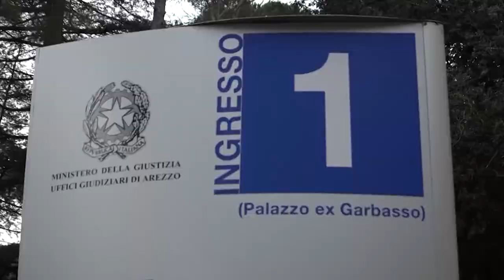Caso Martina Rossi, non ci sarà nessuna nuova perizia sulla caduta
Non ci sarà nessuna nuova perizia sulla caduta di Martina Rossi, la studentessa volata giù dal sesto piano di un hotel di Palma di Maiorca per sfuggire ad uno stupro all'alba del 3 agosto 2011.
A richiederla, a 13 anni dalla morte, erano stati Luca Vanneschi e Alessandro Albertoni, i due trentenni di Castiglion Fibocchi, condannati a 3 anni per tentata violenza sessuale di gruppo.